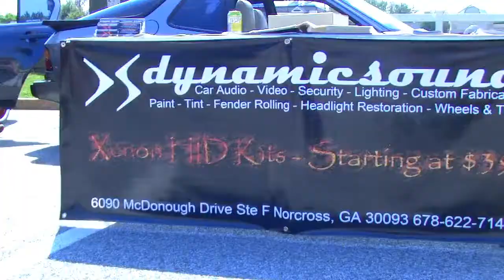2011 - KMSTV SouthrnFresh Sundays 9 25 11 @ Mellow Mushroom HD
Here is a video of our Southrnfresh Sunday Meet, shot by Angel Vernandez from KMSTV. Thanks for the video!
Special Thanks to: KJ and Nicole for setting this all up!